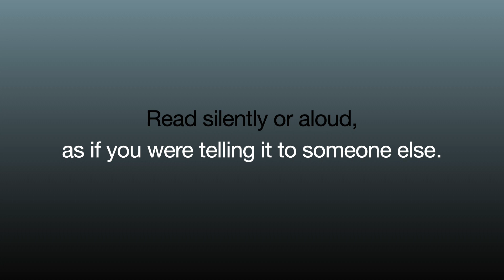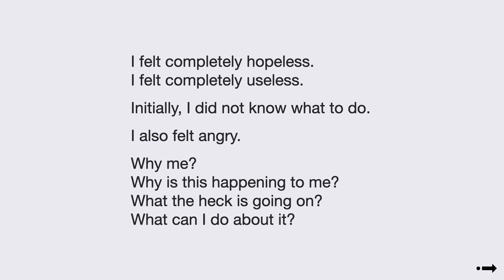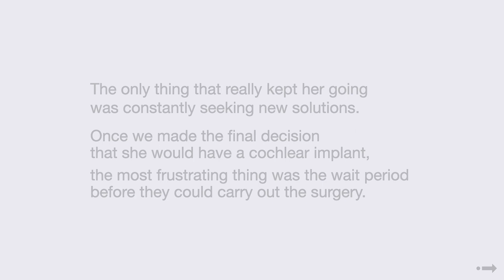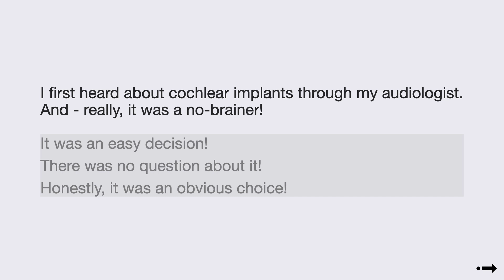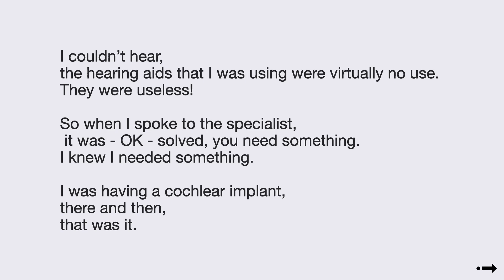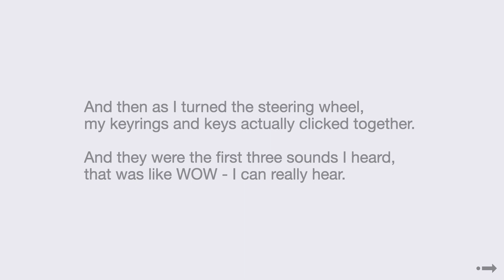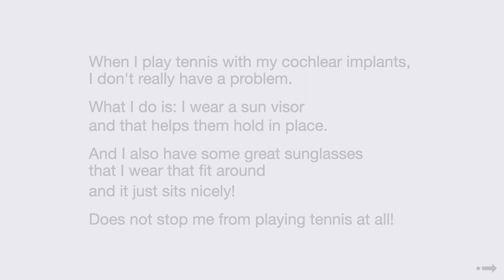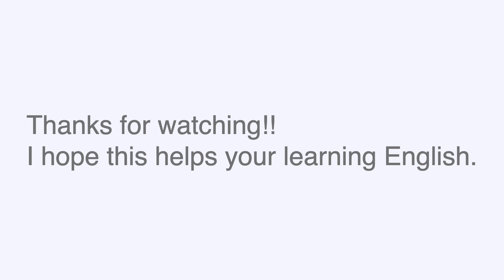Like a Native Speaker⁉︎┃Hearing Again: Overcoming Isolation 2/2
Main Content [original] | 2:04
Main Content  [for reading] | 2:31

ー Paraphrasing English┃PETAPETA-PASTE ー